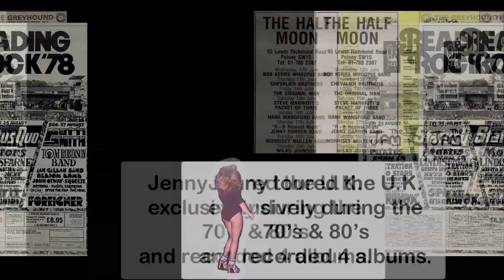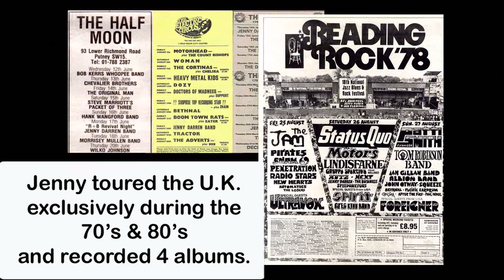Jenny Darren Heartbreaker Promo Video 2018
Jenny Darren 'Heartbreaker' track from the album. 'Heartbreaker', The Best Of, released on 'Angel Air' records, released November 6th 2015; also released on 'Jenny Darren - Queen of Fools' album, released on vinyl in 1978, also released as a vinyl single the same year, Heartbreaker was written for Jenny by Cliff Wade/Geoff Gill, and her album version was released six months before the Pat Benetar single. Pat pipped Jenny to the post with the single version, due to her record compny's hesitance in releasing it as a single. Jenny has also recorded two further versions of the song, both are featured on the 2017 Finnish Seacrest oy release - 'Ladykiller', by 'Jenny Darren and the Ladykillers'. One version is a dlow melodic semi acoustic ballad, the other is a real foot stomper in the Classic/metal rock genre.